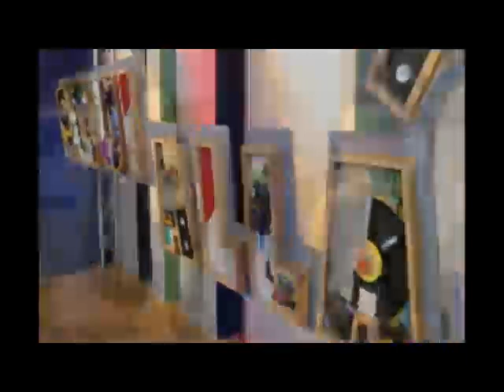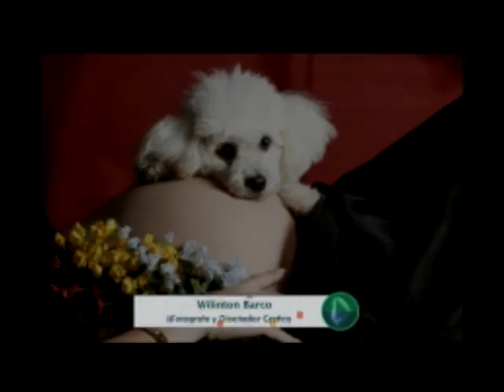¿Conoces la Galeria Movil Social?- con Wilinton Barco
Nos visito en Aquí Allá en Todas Partes, Wilinton Barco, Fotógrafo, director general y fundador de la Galeria Movil Social.

¡Sigue en sintonía! con ÁvilaTvAlRompe
Somos UHF 47 / Cantv 15 / TDA 2503 / Inter 89

➡Comenta😎
➡Comparte🤩
➡Dale manito arriba👍
➡Te leemos🤗